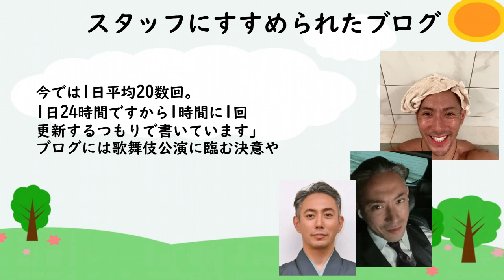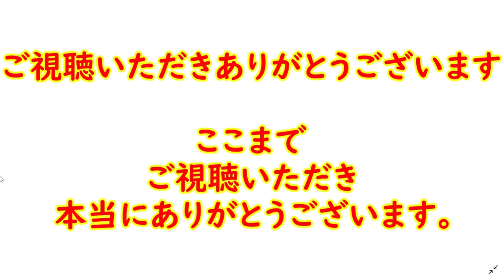【海老蔵改め團十郎】海老蔵さんブログへの思い 「1日平均20数回。1日24時間ですから1時間に1回更新」 「ブログには歌舞伎公演に臨む決意やその舞台裏、家族とのあたたかい触れ合いがつづられている。」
歌舞伎界の花形役者として、
日本のみならず海外からも
熱い視線を集める市川海老蔵さん。
名門・市川宗家の伝統を受け継ぎ

華々しく活躍する一方、
飾らない素顔を見せるブログが大好評だ。
「ブログはスタッフにすすめられて始めたので、

最初は積極的に書こうとは
思っていませんでした。
でも、やってみたら楽しかった。
そして徐々に更新回数が増えて、

今では1日平均20数回。
1日24時間ですから1時間に1回
更新するつもりで書いています」
ブログには歌舞伎公演に臨む決意や

その舞台裏、
家族とのあたたかい触れ合いが
つづられている。
2013年4月から毎日更新を欠かさず、

今年2017年8月には
ブログの読者登録数が200万人を突破し、
誰もが認める芸能界きっての人気ブロガーに。

「ブログは過去の心情や子供の成長を
振り返ることができるのが良いですね。
内容はそのとき感じたことを
そのまま書いています。

何を書こうかと構えていたら、
ブログを続けることが
つまらなくなっていたと思うんです。
自分が楽しいと思う気持ちが、

読者の方にも
自然と伝わっているんじゃないかな。
ブログによって歌舞伎を見に来てくれる
お客様の層も明らかに変わったし、

結果として仕事にも
良い影響がありましたね」
と話した。

３人の活動を心温かい気持ちで応援し、